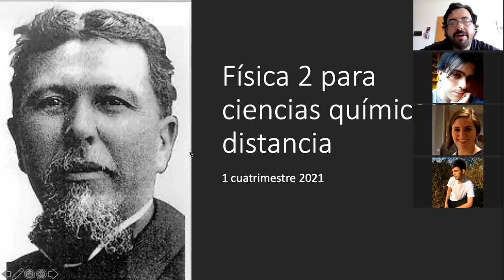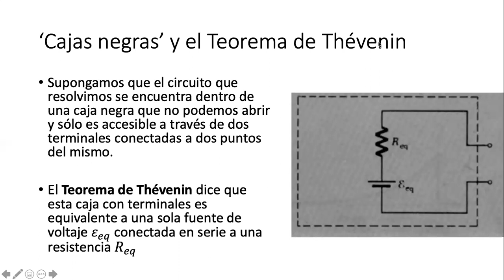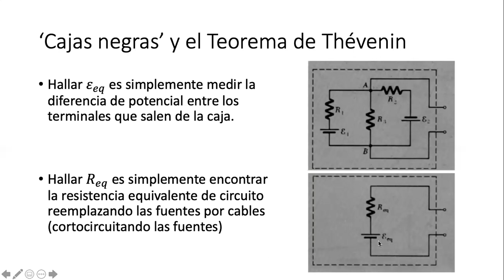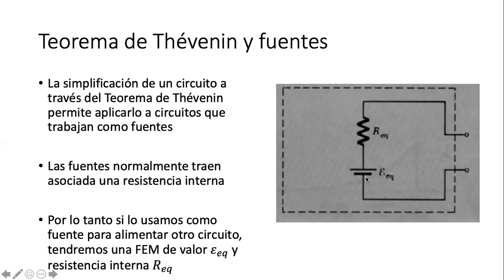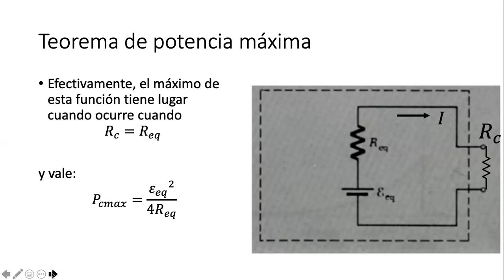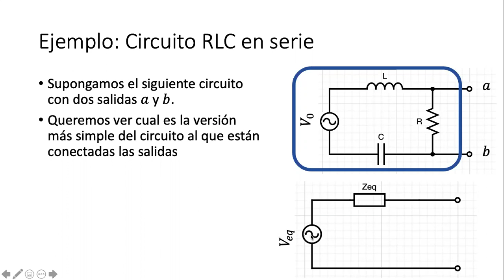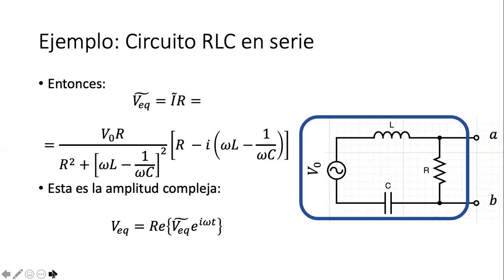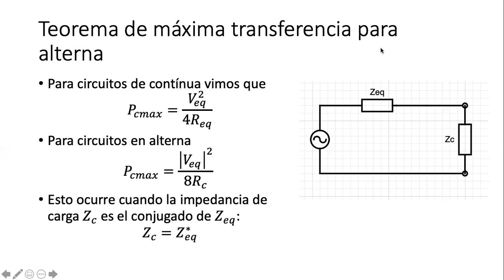Física 2 (Q): Clase 14 (10/05/21)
Teorema de Thevenin en CC y CA